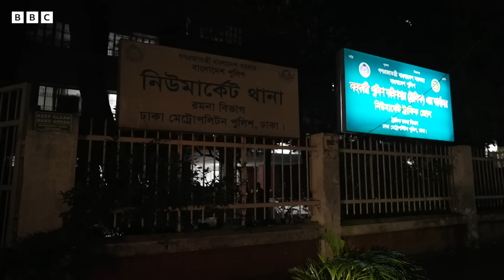জুলাই হত্যায় দুর্বল মামলা, হয়রানির অভিযোগ, বিচার কীভাবে হবে? BBC Bangla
সরকার বলছে জুলাই হত্যাকাণ্ডের হুকুমদাতাসহ সরাসরি জড়িতদের আন্তর্জাতিক অপরাধ ট্রাইব্যুনালে বিচার হবে। এরই মধ্যে ট্রাইব্যুনালের তদন্ত সংস্থার কাছে একাধিক অভিযোগ দায়ের হয়েছে। দেশের বিভিন্ন থানা ও আদালতে নিহতদের স্বজনরা মামলা করতে শুরু করেছেন। বিবিসির আবুল কালাম আজাদ জানাচ্ছেন হত্যা মামলা করতে কী ধরনের অভিজ্ঞতা হচ্ছে নিহতদের স্বজনরা আর মামলাগুলো নিয়ে কেন প্রশ্ন দেখা দিয়েছে।